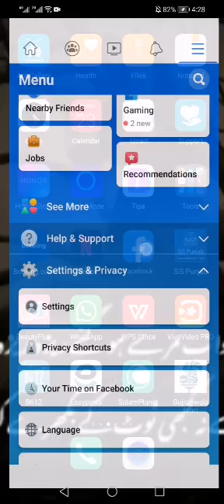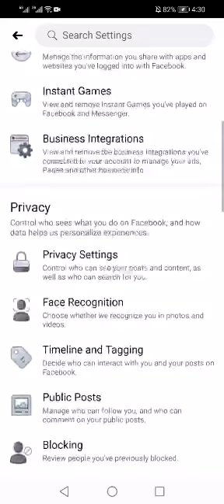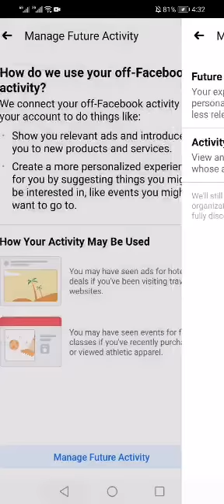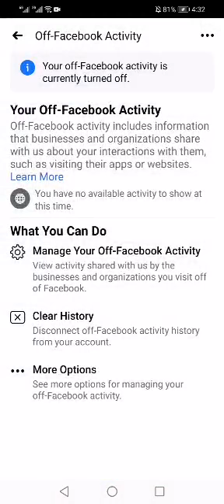How facebook see your offline Activities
in this video i will tell you how facebook see your offline activities and keep record on own database.And tell how you enable this feature.